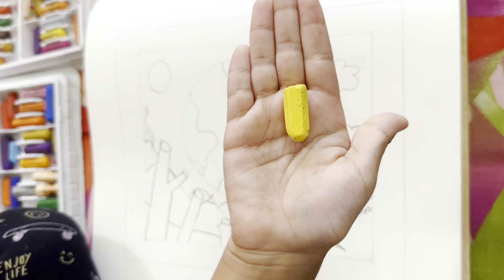Easy for kids drawing tutorial : Save the world 01